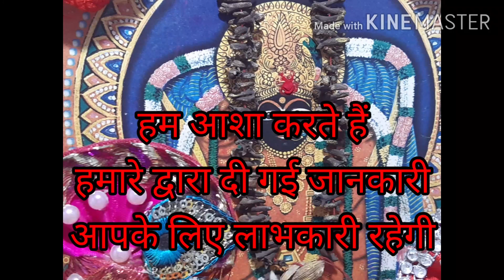लॉन्ग की माला कैसे बनाएं || नवरात्रि में लॉन्ग की माला बनाने का सरल तरीका || Navratri 2021